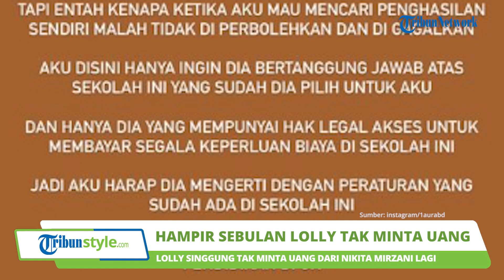Minta Belas Kasihan Nikita Mirzani, Lolly Singgung soal hampir Sebulan Tak Minta Uang ke sang Ibu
TRIBUN-VIDEO.COM - Perseteruan antara Nikita Mirzani dengan sang putri sulung, Lolly, kini makin berapi-api.

Baru-baru ini, Lolly  mengunggah pernyataan di InstaStory-nya perihal sang ibu yang berhenti membayar uang sekolahnya di London.

Diungkap Lolly, tak ada yang bisa membayar biaya pendidikannnya itu selain sang ibu.

(Tribun-Video.com/Iraka)